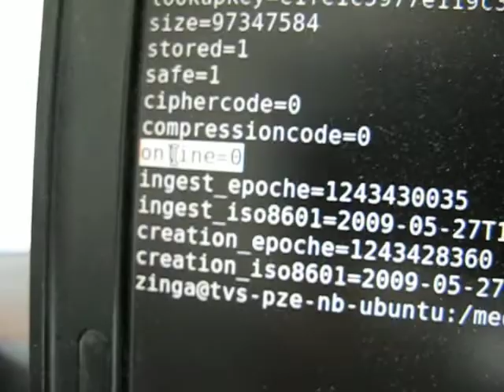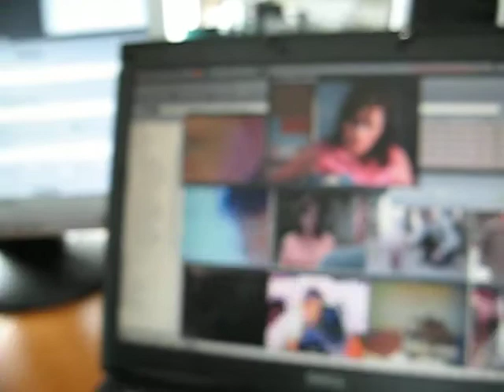10 parallel TV Video Files from Silent Cube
Playing 10 MPEG Video Files parallel directly from Silent Cube (Files are not in the cache of the HU)
Disconnecting the cube and see, that all the videos are stopping